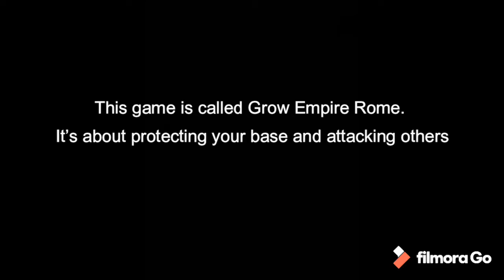Grow Empire Rome